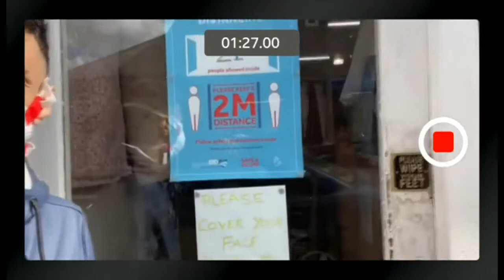My life in Blackburn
Social media influencer Mo Congress filmed a day in his life to show what day to day life is like at the moment in Blackburn where they could go into a second lockdown.

Producer Nazia Mogra
For BBC North West Tonight
BBC News